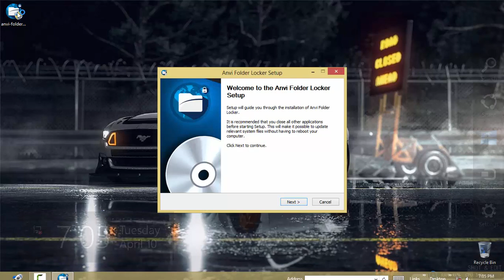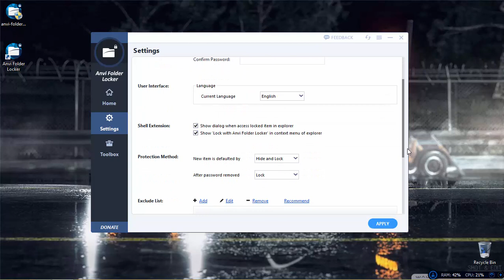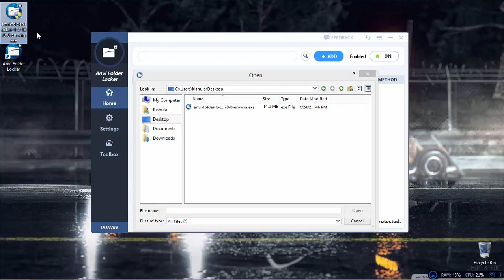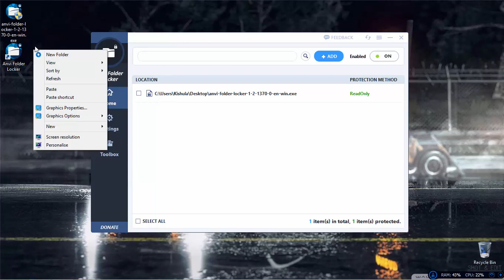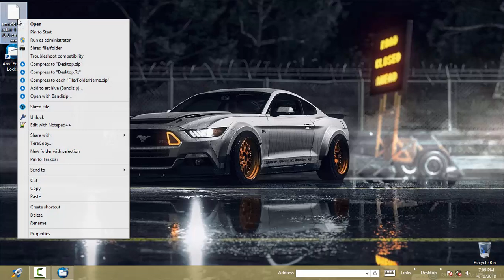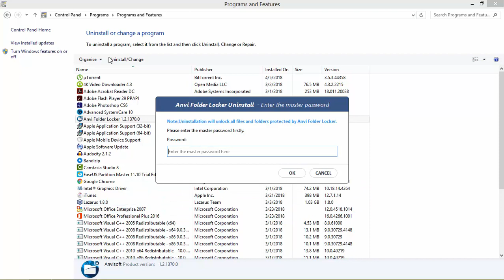How to lock files or folders with Anvi Folder Locker